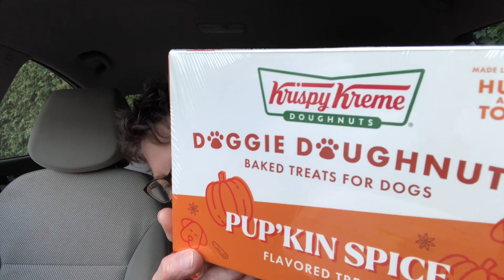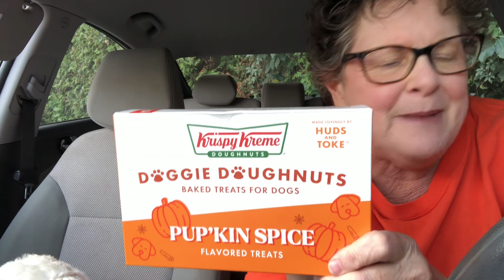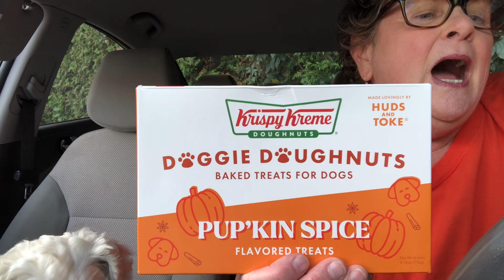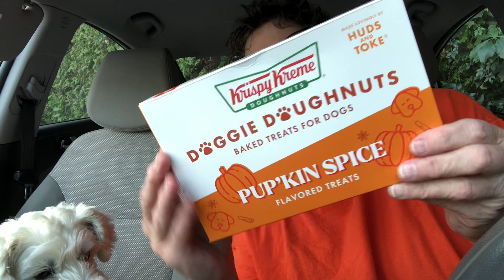KRISPY KREME’S PUP’KIN SPICE DOGGIE DOUGHNUTS! Pt 1 🎃🐾 -Daisy Reviews!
Daisy, my little Maltese/schnauzer dog, is taste-testing, reviewing, and rating KRISPY KREME’S NEW LIMITED EDITION PUP’KIN SPICE DOUGHNUTS in celebration of International and National Dog Day! 🐾 (August 26th). The Pup’kin Spice doughnut flavors are: Pumpkin Spice Granola, Candied Pumpkin Spice Pecans, and Sugar-and-Pumpkin Spice Muffins. This is Part 1 of a 2 part series.🙃

🐾🎃 ~Let’s see what Daisy thinks!  -P.S. She’s not a sweets eater, so we’ll see…

❗️Daisy rates food and products from 1 to 10.
     1 is, she got sick from it, she’ll never eat it again, ad she never wants to see it again.
     10 is, Daisy loves it!  She thinks it’s fabulous, she’ll  tell everyone about it, she can’t stop thinking about it. Daisy will probably go back for more!

This video is not sponsored. I (Barb) purchased the products myself.

😊 Here’s some videos you might enjoy 😊

INSTAGRAM - A little more about me. ~Come join me!

PINTEREST - Things I find fun or interesting!